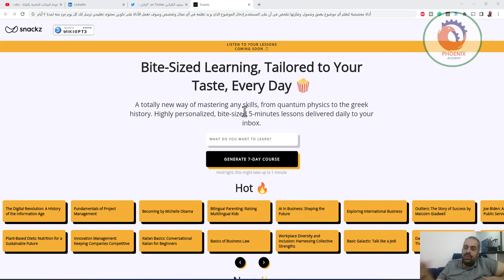أداة مخصصة لتعلم أي موضوع بعمق وشمول وفكرتها تتلخص في أن على المستخدم إدخال الموضوع الذي يريد تعلمه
❤️ روابط التواصل
✅ انستجرام